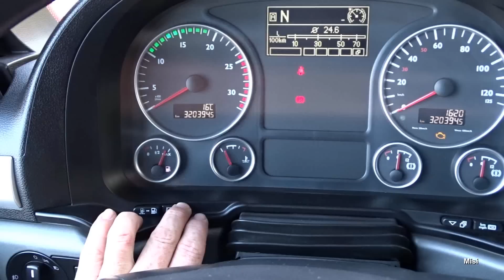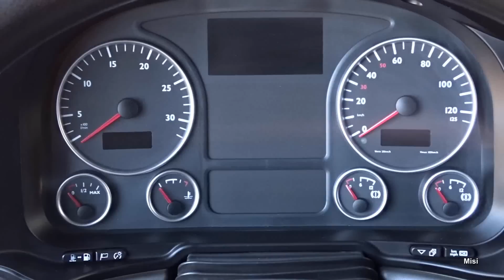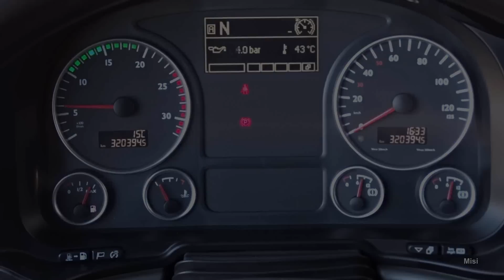MAN TGS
Volt egy szabad órám és pár tavaszi felvétel, ez lett belőle...